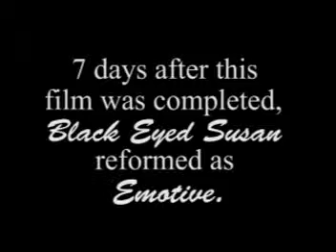Black Eyed Susan: Seven Days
Baltimore band Emotive (formerly Black Eyed Susan) talk about their album "Seven Days."